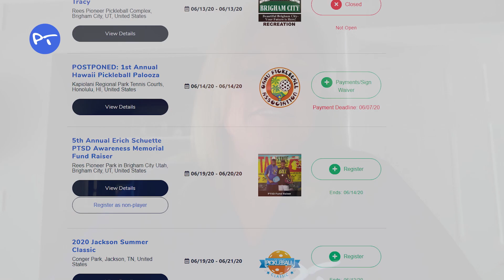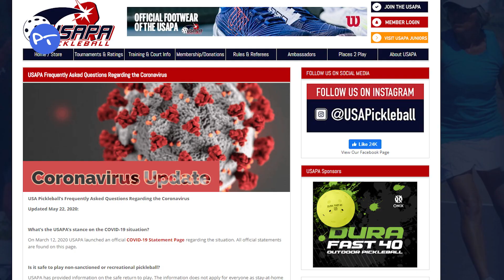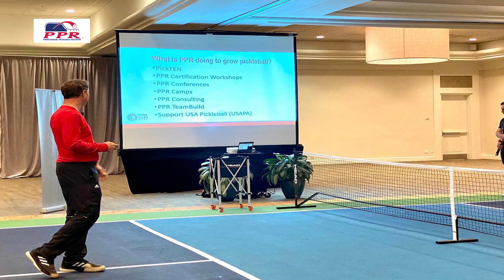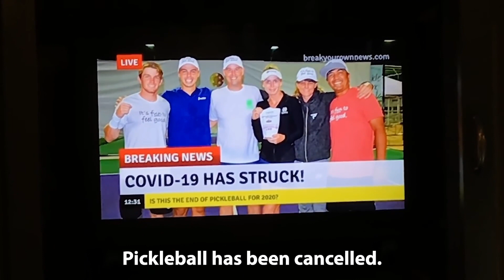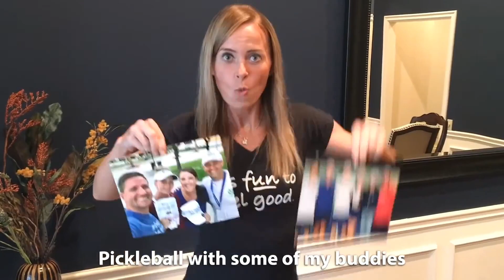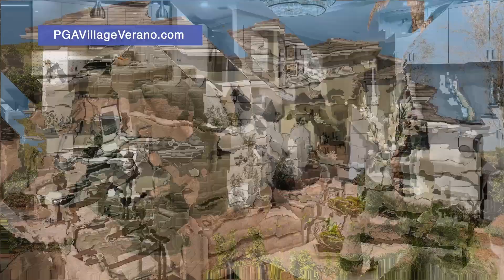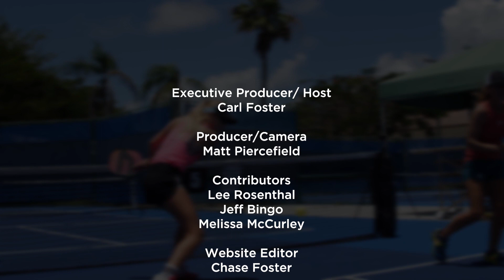Premiere Show #1 Kolter Homes "Inside Florida Pickleball" on FOX Sports Florida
America's first weekly TV Show, all about the world of Pickleball, the nation's fastest growing sport, hosted by veteran sportscaster, Carl Foster. Features on and off the court this week include the National Championship mother/daughter team, Leigh and Anna Leigh Waters from Delray Beach; Post Pandemic plans and insights from industry leaders Karen Parrish, USAPA, Melissa McCurley, PickleballTournaments.com and Dan Santorum, CEO of PTR/PPR Certifications. Strategy tips with Jeff Bingo and a mental side from Pickleball Gold medal winner, Lee Rosenthal from OneSoulPickleball.com and some comedy from Jigsaw Health. Special thanks to our partners, Kolter Homes/PGA Village Verano; Paddletek; PickleballCentral.com; OneSoulPickleball.com; USAPA; PickleballTournaments.com and PTR/PPR Teaching professionals.